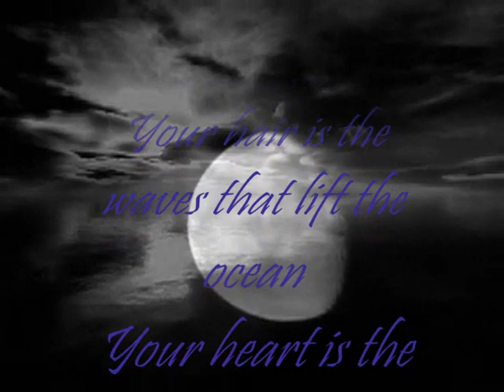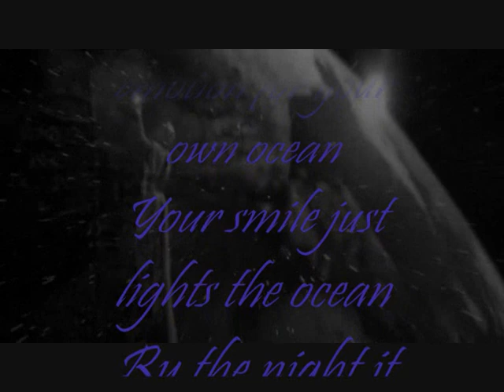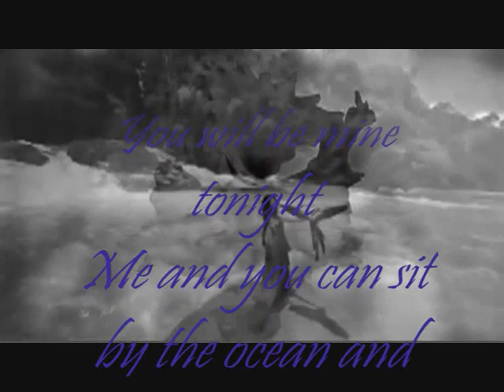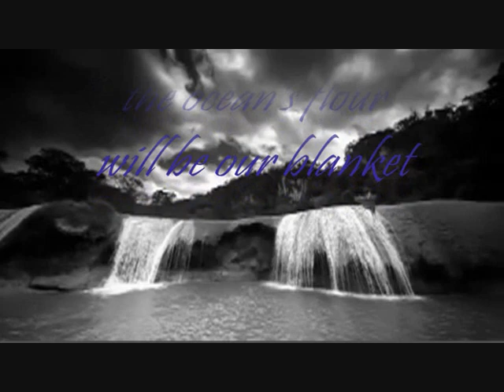In Blue.wmv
This video was made by me  ۩ڴ۩ Jo۩ڴ۩

Property of Joanne1972uk1